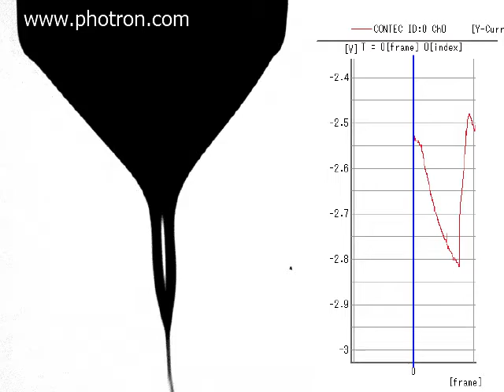Alta Velocidad Photron Electrostatic spray